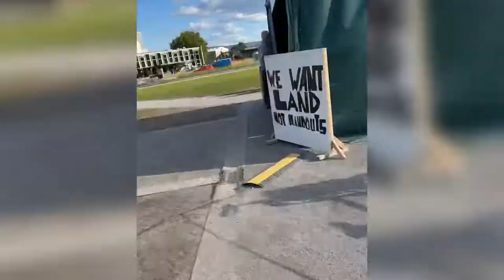DOCUMENTAFIFTEEN Finale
film 19
Finale leider naht schon das Ende der Documentafifteen.
Bis Sonntag den 25.09.22 läuft noch die Weltkunstausstellung.